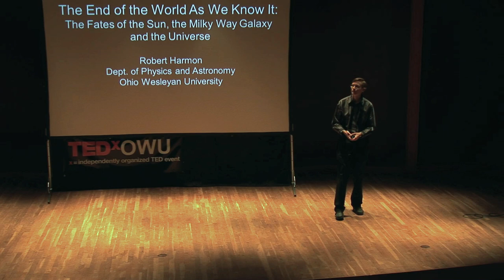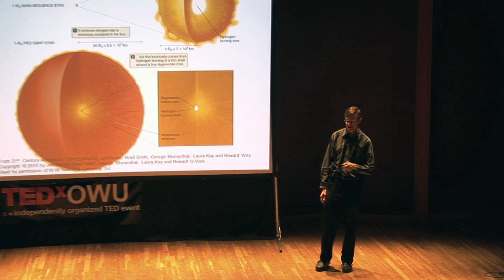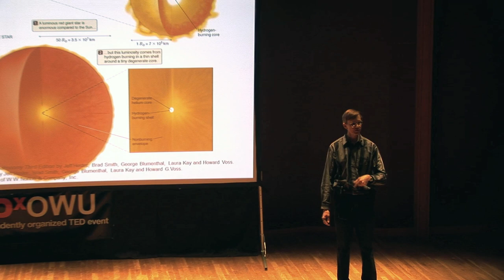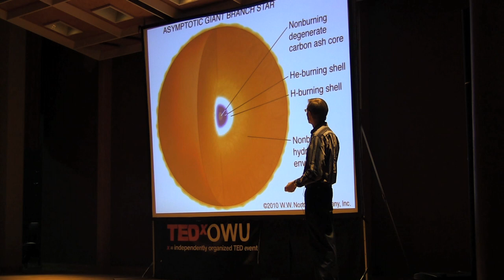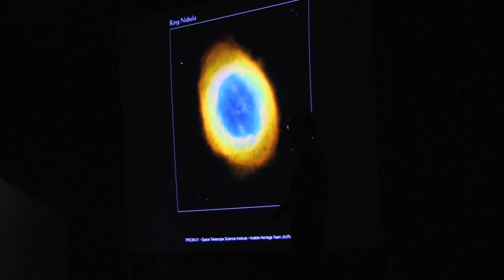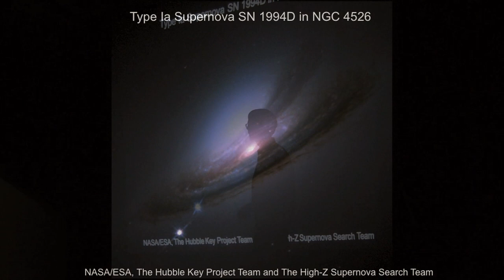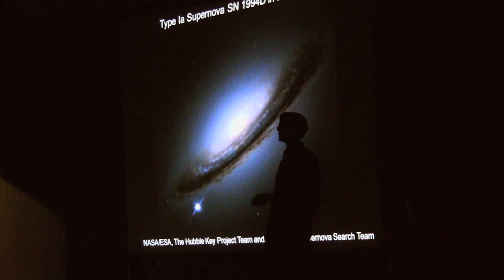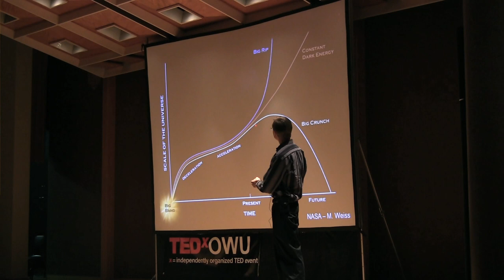The End of the World As We Know It: Dr. Robert Harmon at TEDxOWU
Robert Harmon is Chair of the Department of Physics and Astronomy and Travel-Learning Program Director at Ohio Wesleyan University, where he teaches courses in theoretical physics and theoretical and observational astrophysics. He holds a B.S. in Astronomy from Case Western Reserve University and a Ph.D. in Physics from the University of Chicago. His research specialty is the study of starspots via inversion of photometric light curves.